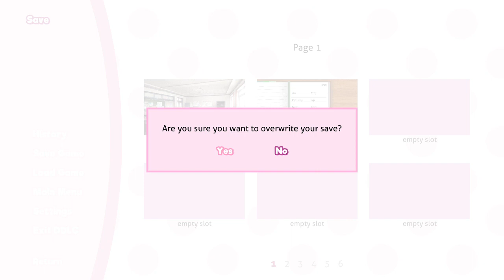Doki Doki Literature Club (Switch) - Gameplay footage